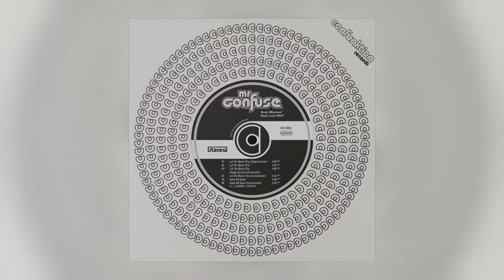04 Mr. Confuse - Let the Music Play (Instrumental) [Confunktion Records]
Official stream from Confunktion Records. Distributed by Kudos Records.

Album: Let the Music Play / Same Old Game [SINGLE]
Track: 4 of 6
Title: Let the Music Play (Instrumental)
Artist: Mr. Confuse
Label: Confunktion Records
Cat#: CR7005DL
Formats: Digital
Digital Release: 27th January 2017

About This Release:

Confunktion Records very own Mr. Confuse returns with a cover version of Shannon's electro classic "Let The Music Play" in true organic funk style with an incredible horn section, screaming Hammond organ sound and soulful vocals by singer Manoo.
On the flip side "Same Old Game" makes you want to move to up-tempo soul with its heavy beat and driving vocals by up and coming soul singer Leo Will.